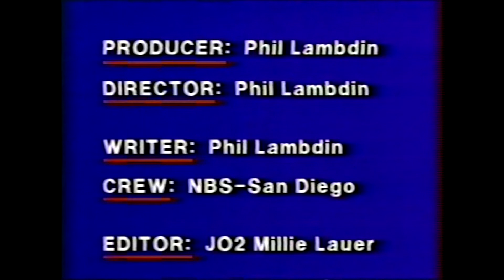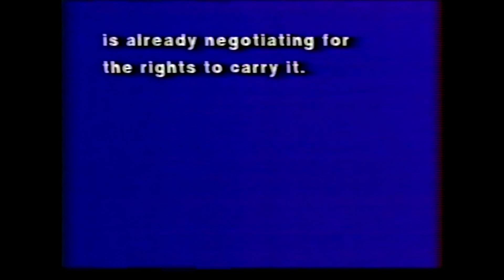AFD - Casey Kasem Award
Casey Kasem, a familiar personality to AFRTS audiences for 20 years, was honored on that anniversary in Los Angeles.  Kasem will be leaving his American Top Forty program in July and will be replaced by Shadoe Stevens.  Kasem will begin hosting a new popular music program in January of 1989, and AFRTS is already negotiating for the rights to carry it.   Navy Journalist Millie Lauer has the story.

(This is an upload of a historical production.)